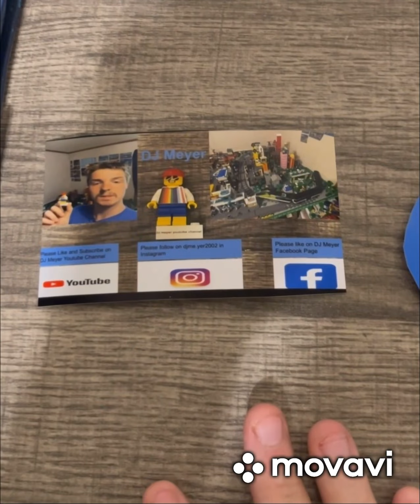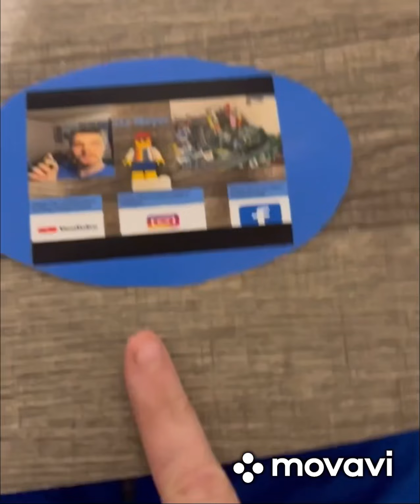Lego City New replacing Part ￼206 In Lego City